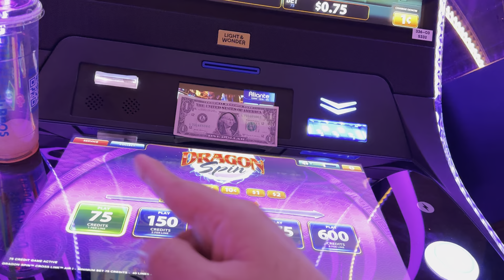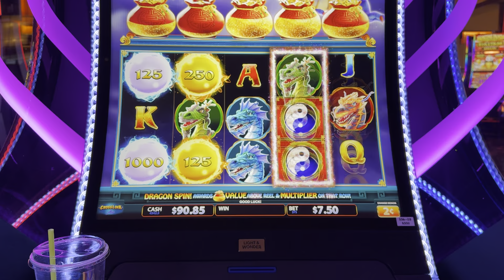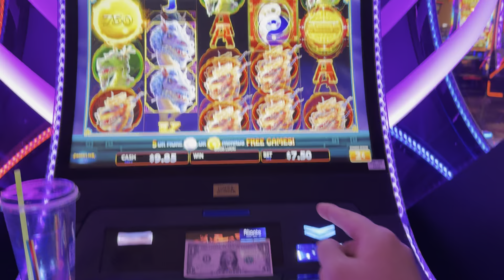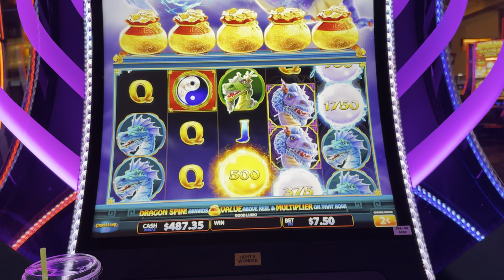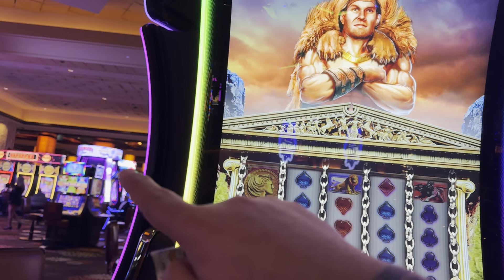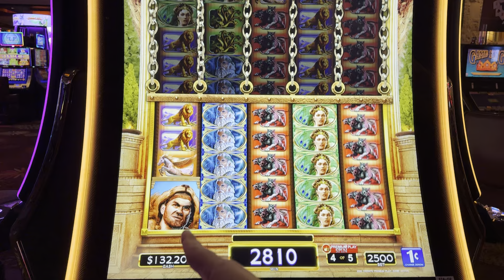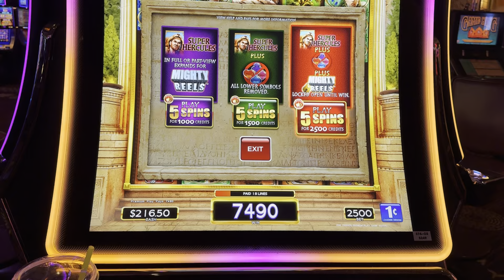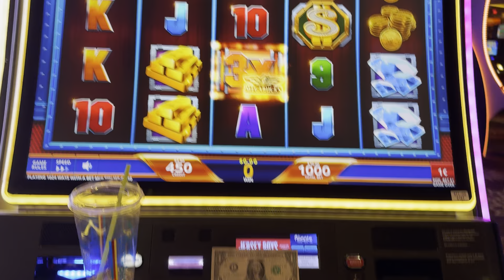I Found Money in the Casino Parking Lot...